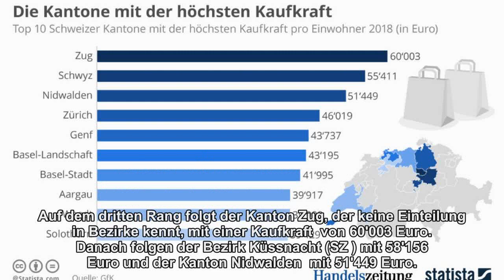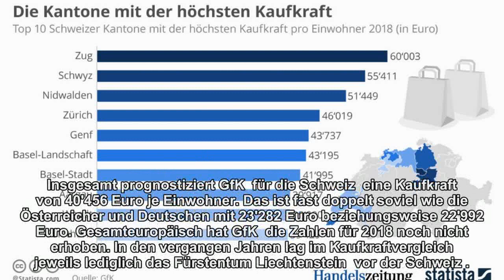Zuger und Schwyzer können sich am meisten leisten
In der Innerschweiz leben die kaufkräftigsten Schweizer: Dort bleibt nach Abzug der Steuern am meisten im Portemonnaie.